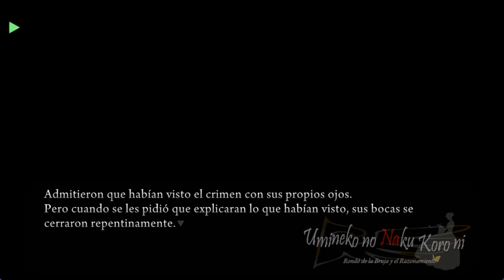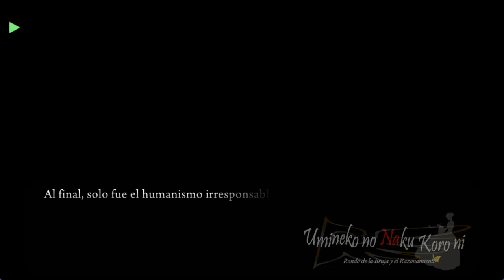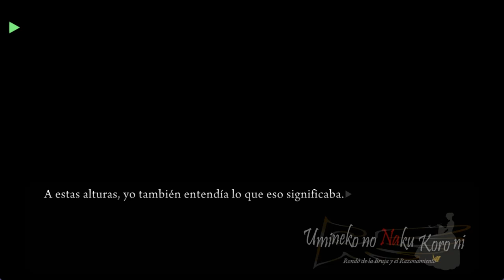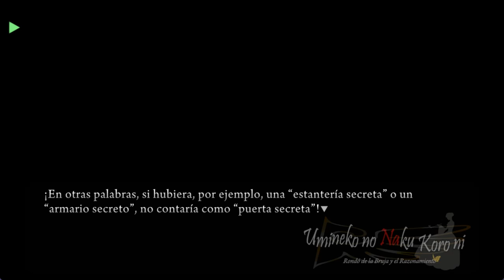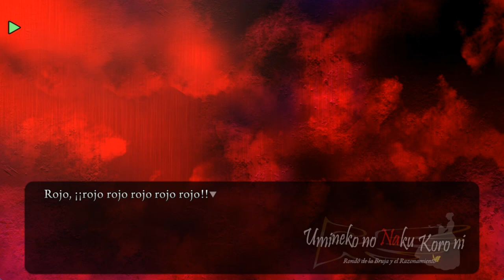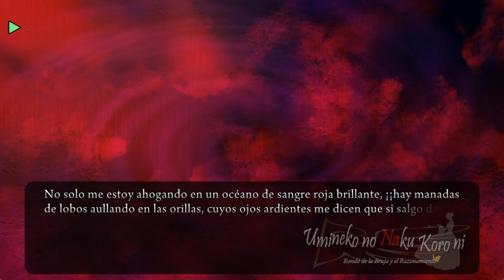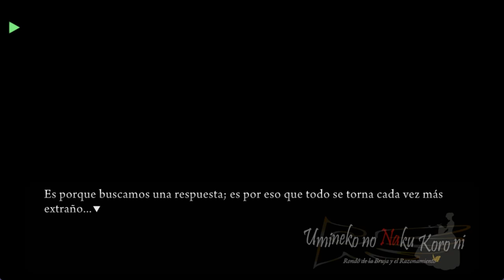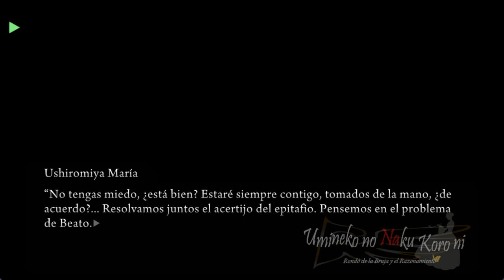UMINEKO PORT EN ESPAÑOL EPISODIO 2 PARTE 14